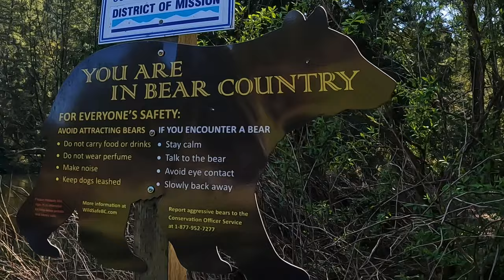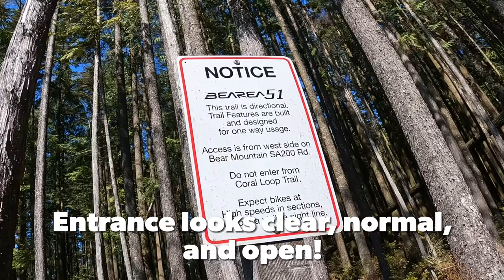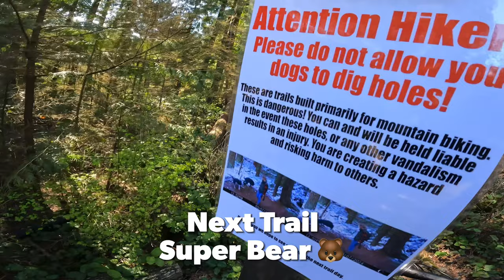Is the Bearea-51 Trail in Mission BC a Beast or a Bust?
Bear Mountain in Mission BC has a vast network of amazing single track trails that range from new school flow to old school tech and jank!  One of my favorite trail on the mountain is Bearea-51.  This trail is a super fun and flowy one-way piece of single track with a nice mix of climbing, descending, and some really cool features including a huge teeter totter and some well made cedar bridges that allow for some creek crossings year round.  But in late 2022 word was circulating the trail was closed and not rideable.  I rode it in Spring 2023 with no issues and figured it was just a rumor started by someone wanting to keep people off the trail.  In April 2024 I decided to head back up to Bear Mountain and check out Bearea-51 along with some other great trails I love to ride including Wasp, Lorax, and Super Bear.   If you've been able to "bear" with me this far please enjoy my latest mission into Mission to check out some of the best trails on Bear Mountain!